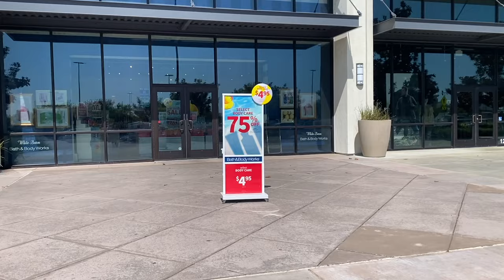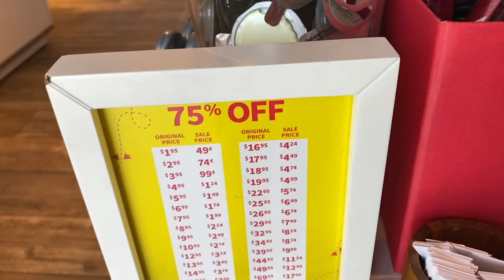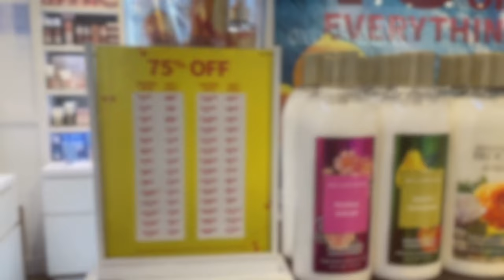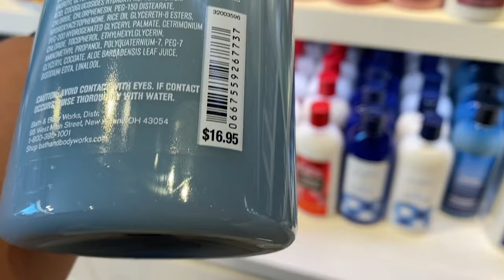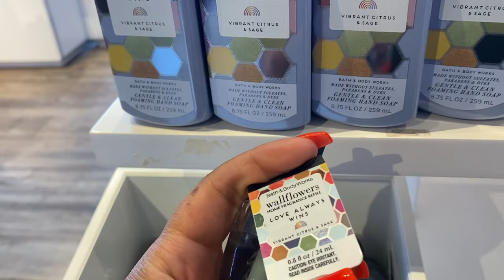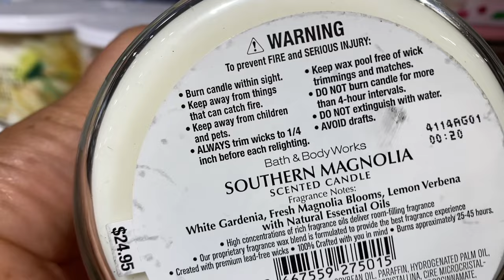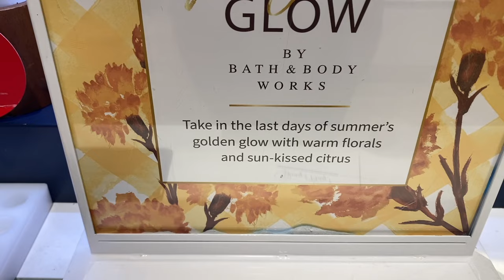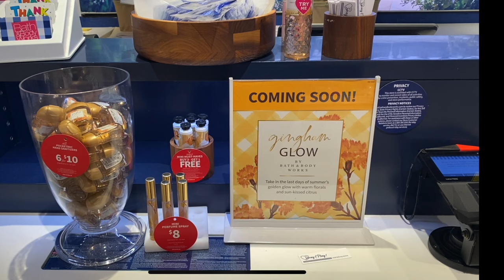*SAS DAY 12* BATH & BODY WORKS SEMI ANNUAL STORE WALK THRU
Hi Friends,
I hope you all enjoy this store walk thru.